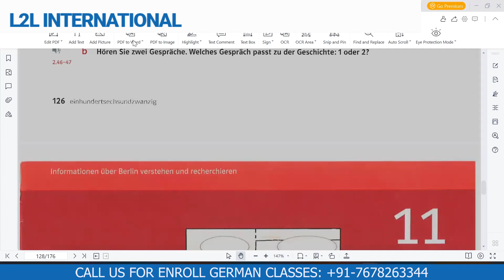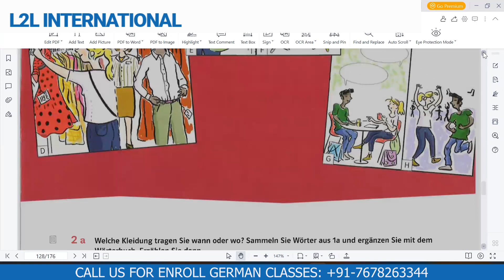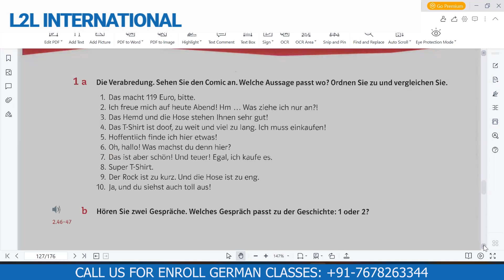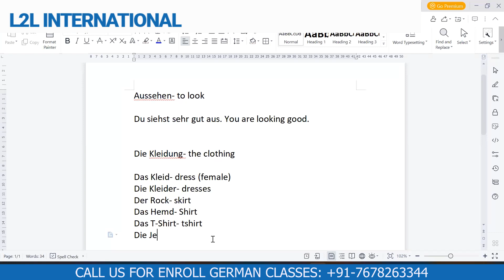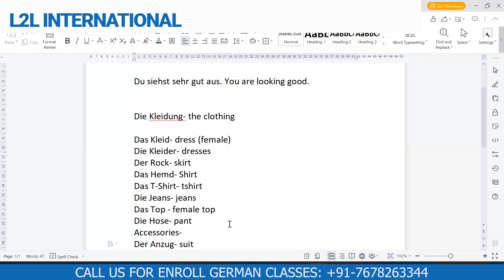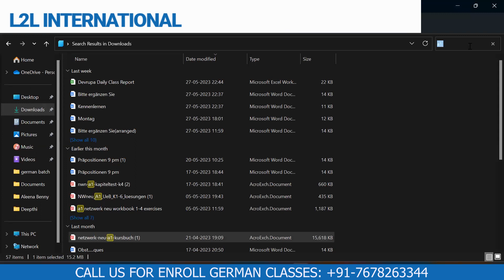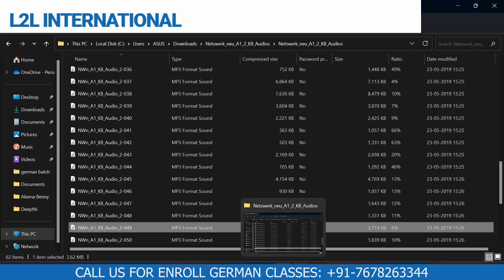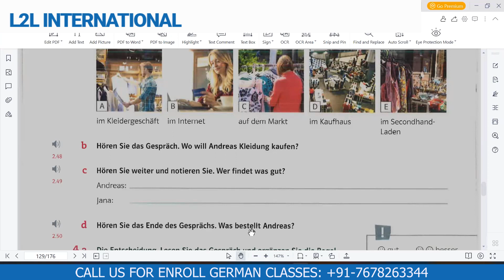German A1 Level | Lesson-112 | How to use Dative Verbs | Learn German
In this informative YouTube video, we'll explore how to construct sentences using dative verbs in German. Dative verbs are essential for expressing actions involving indirect objects, answering "to whom?" or "for whom?" Join our experienced instructor as they guide you through various examples, demonstrating the correct usage of dative verbs. From giving gifts and helping others to expressing gratitude and providing advice, you'll gain valuable insights into incorporating dative verbs effectively in your German conversations. Whether you're a beginner or looking to refine your language skills, this lesson will empower you to communicate more precisely and confidently in German. Los geht's! (Let's get started!)
Learn German Language Online
German Classes online
Free German Courses Videos
German Course Beginner to Advance Level
A1 Level German Classes
copyrighted material for such purposes as education and research, scholarship, criticism, news reporting, comment,